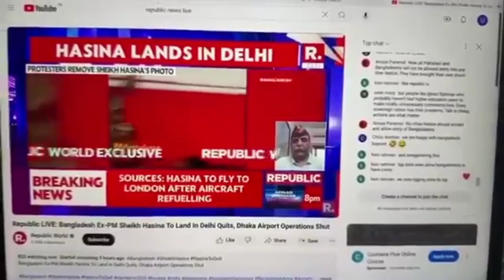بڑی بریکنگ نیوز پاکستان ارمی نے حکومت ختم کر دی انڈین میڈیا پر بھی شور مچ گیا